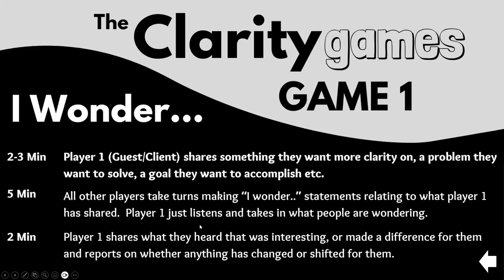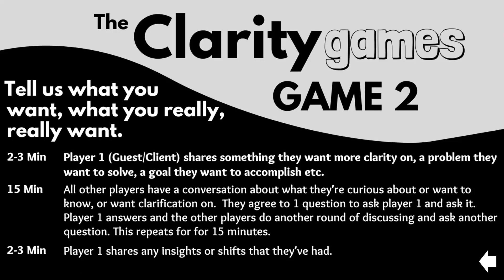Clarity Games Episode 2 with Vadim Shelkovnikov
If you’ve been following Lynne, Elaine, and I, you’ll be familiar with our programs Coaches Exploring Clarity and Coaches Exploring the 7 Habits of Highly Effective People, now we’re thrilled to bring you our next project, The Clarity Games.

Our goal is to point people in the direction of the principles behind Clarity, to give people an experience of being coached, and most of all, to have fun.  What’s more fun than playing games?

We’d love to have you join us in the fun.